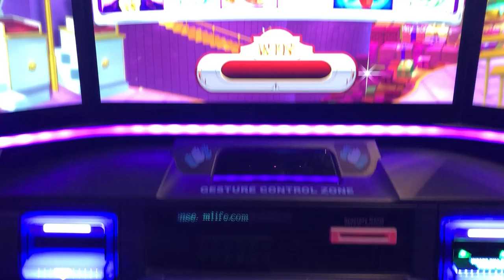Las Vegas reopen | 5 thing you need to know before you go!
Las Vegas is back open and we have five tips you need to know before you plan your visit in our current Covid state!

SIlverton casino vlog;

travel, tours, savannah, las vegas, disney